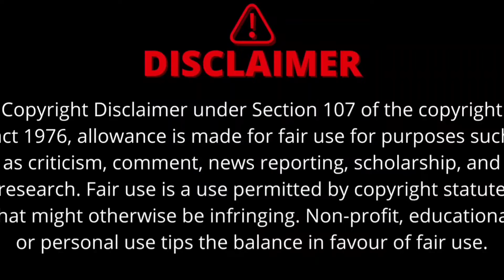Kkk troll video || vj abinaya and kathu karubu kali || முதல் இரவு